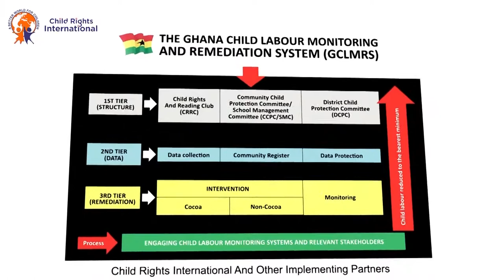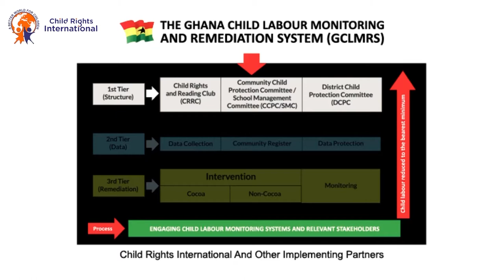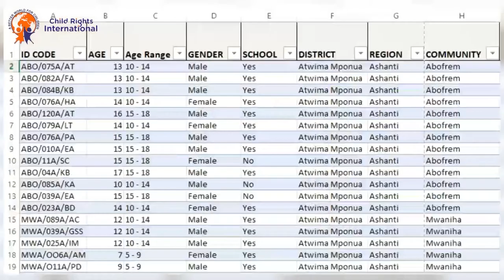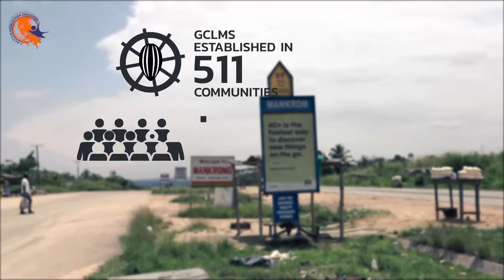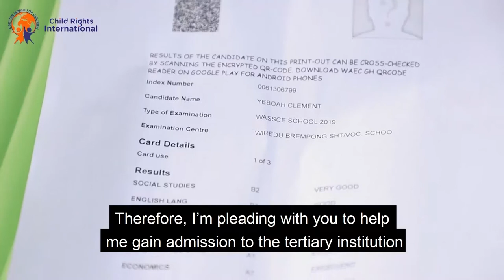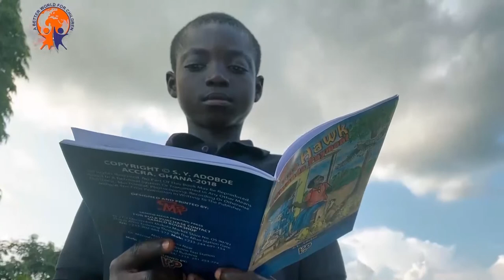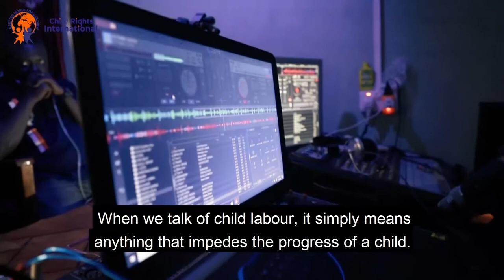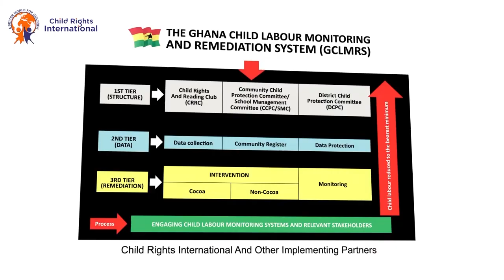GCLMS_TACKLING CHILD LABOUR IN THE COCOA SECTOR_CHILD RIGHTS INTERNATIONAL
The Ghana Child Labour Monitoring System (GCLMS) is a holistic and dynamic system developed by the government of Ghana to eliminate child labour in the cocoa sector. Child Rights International is the first organization to implement the GCLMS in Ghana.